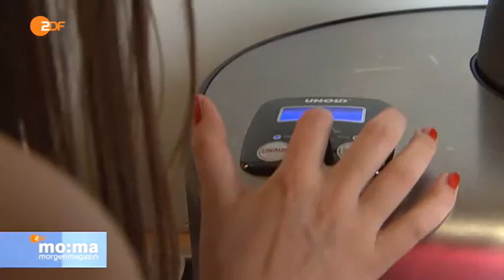morgenmagazin Service So machen Sie Ihr Eis selbst 150707 service mom 2256k p14v11